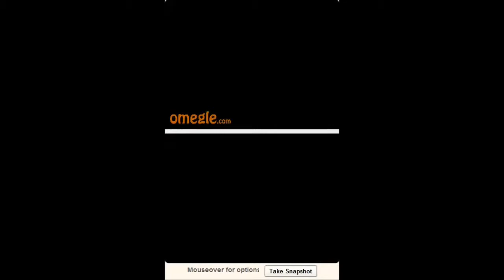happy halloween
Description